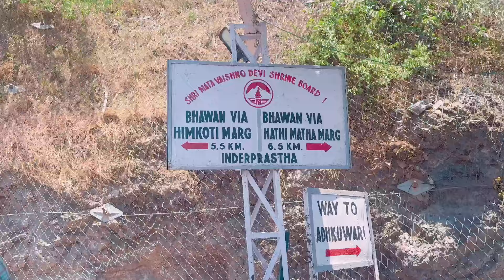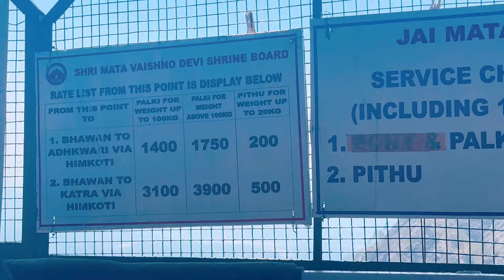आख़िर कौन जीता ₹10,000 🏆🥇||20jun 2024 jaimatadi darshan winner matarani challenge vlog jai .